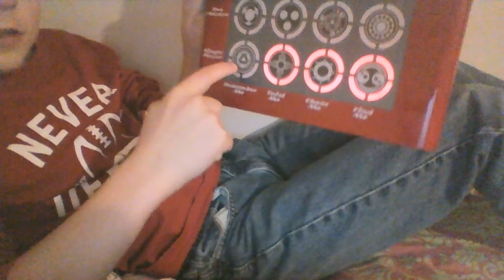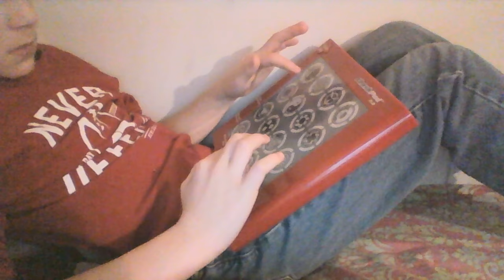flash-pad 2.0 trying to get a decent score in remember me! (part 1)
I'm uploading again!!!